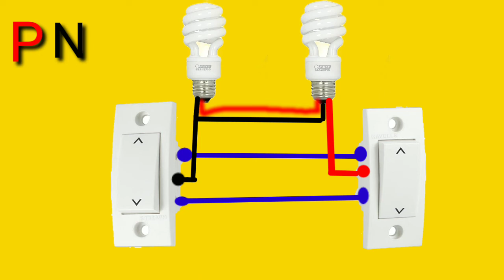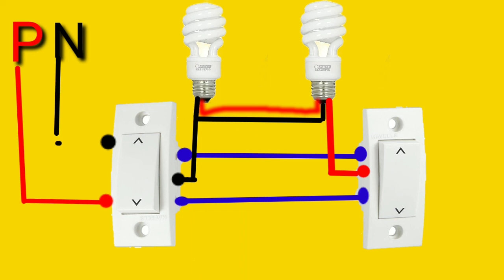दो बल्ब दो टू वे स्विच की कनेक्शन कैसे करें how to connect to way switch💡💡🔌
हेलो दोस्तों कैसे हैं आप लोग आए हो आप लोग ठीक होंगे दोस्तों तो मैंने इस वीडियो में बताएं हैं कि 2 बल्ब और दो टू वे स्विच की कनेक्शन कैसे किया जाता है

how to connect electric to way switch
              # two bulb# too switch# connect#